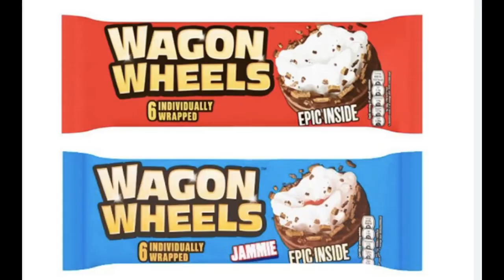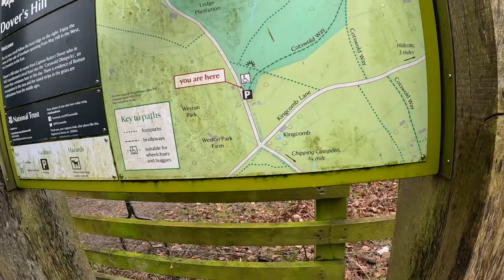Windy Hills - Cotswolds Adventure Day 2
In this video, you will come along with us and visit Dover's Hill and see what is there to see. We had a really fun time and we do find it amazing how we can entertain ourselves whilst doing something, especially talking to sheep!

After a nice walk around, we headed back to Chipping Campden and headed to the Spa that was on site where our hotel was and it was really nice to unwind and relax after working so hard and long.